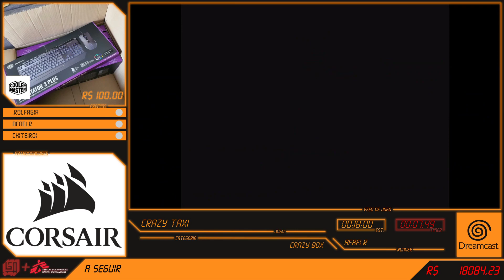BrAT 2020: Crazy Taxi - Crazy Box por Afaelr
A BRAT - Brazilians Against Time é um evento presencial de Speedruns que acontece anualmente e que arrecada doações para instituições beneficentes. A edição de 2020 foi realizada no formato online, em virtude do vírus COVID-19, de 6 à 12 de Abril, sendo que todas as doações foram direcionadas diretamente para a conta PayPal da Médicos Sem Fronteiras.